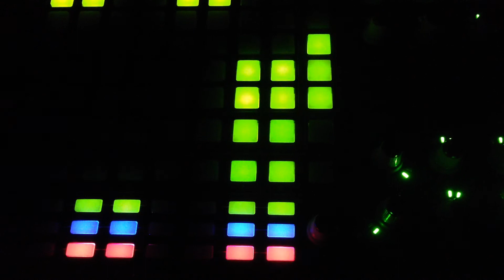Shakira La La La World Cup Brazil 2014 Mix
Shakira La La La Brazil World Cup 2014 Black Eyed Peas Mix